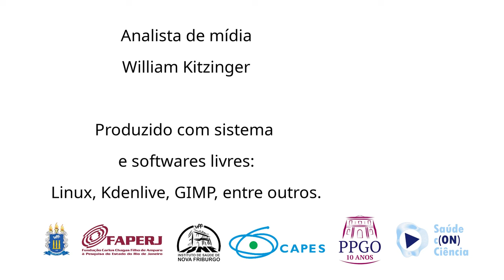Trissomia do 21 e a Placa Palatina de Memória (Episódio 01)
Trissomia do 21 (Síndrome de Down)

A trissomia do 21 é uma alteração genética cromossômica que afeta cerca de 300 mil brasileiros. Pacientes com trissomia do 21 apresentam alterações craniofaciais, como palato atrésico, que podem prejudicar funções como respiração, deglutição e fala.

Placa Palatina de Memória

A placa palatina de memória é um dispositivo intraoral que estimula neurologicamente o selamento dos lábios e o posicionamento da língua. Ela é indicada para tratar a hipotonia muscular e outras deficiências que afetam essas funções, como a trissomia do 21.

Benefícios do Tratamento Precoce

É ideal iniciar o tratamento com a placa palatina de memória a partir dos dois meses até os dois anos de idade, por ser a fase em que o sistema nervoso central está em desenvolvimento e a criança apresenta maior aceitação do dispositivo. O tratamento precoce pode trazer benefícios significativos para o desenvolvimento da criança, como:

* Melhora do selamento labial
* Posicionamento correto da língua
* Respiração melhorada
* Deglutição facilitada
* Desenvolvimento da fala
* Fortalecimento muscular e equilíbrio postural

Importância do Trabalho Interdisciplinar

O tratamento da trissomia do 21 deve ser realizado por uma equipe multidisciplinar, incluindo cirurgião-dentista, fonoaudiólogo, fisioterapeuta e osteopata. A atuação conjunta desses profissionais permite abordar o paciente de forma global, promovendo melhorias na qualidade de vida e desenvolvimento geral.